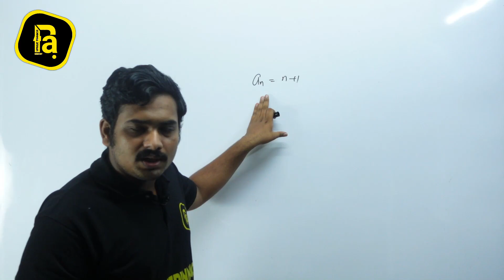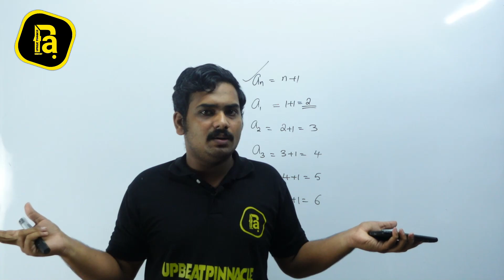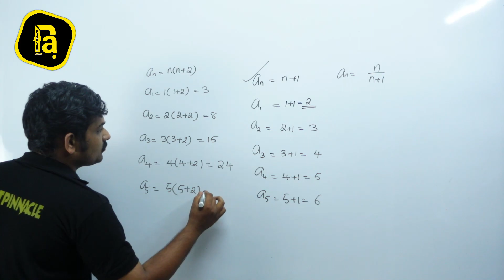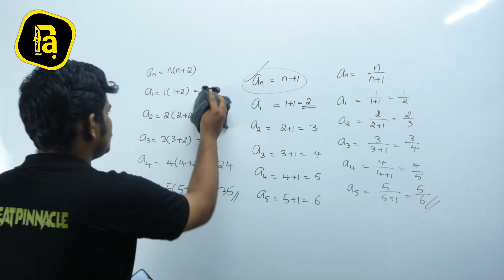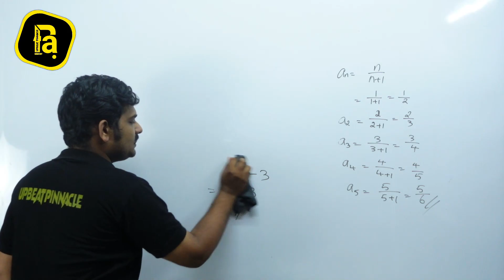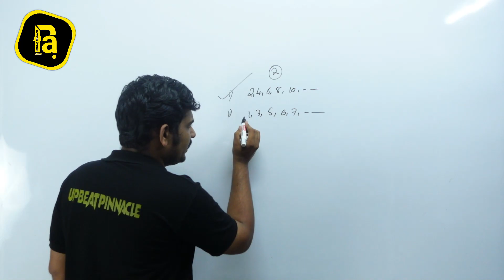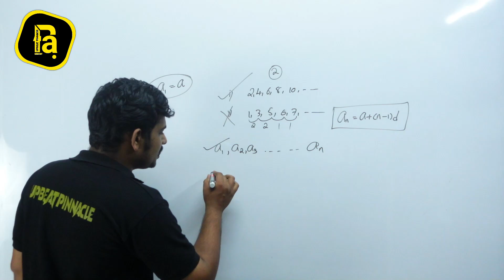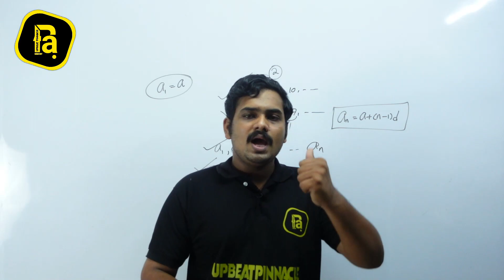SEQUENCE AND SERIES #1// +1 MATHEMATICS // UBEAT PINNACLE ACADEMY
CHAPTER : SEQUENCE AND SERIES
PART NO :  |   ഭാഗം : 1

TUTOR : SHAMNAD SIR

*SEQUENCE
*AP